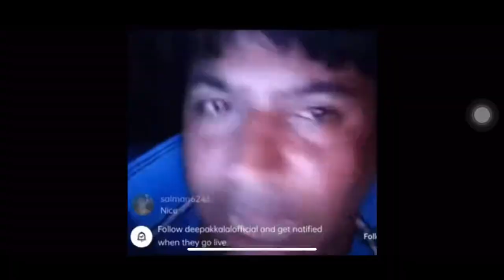First day at fleming college 🇨🇦🇨🇦Toronto | International student ✈️ | Campus tour | View